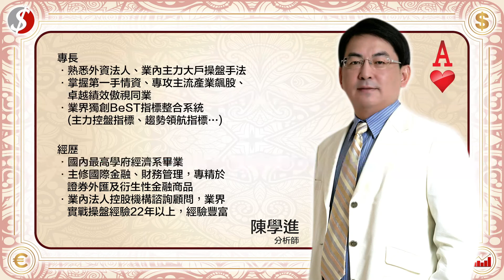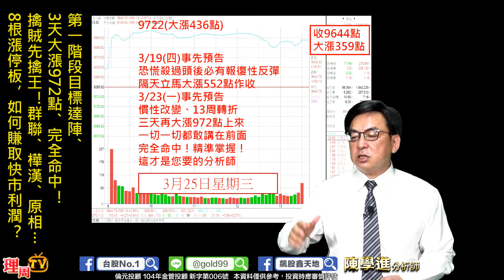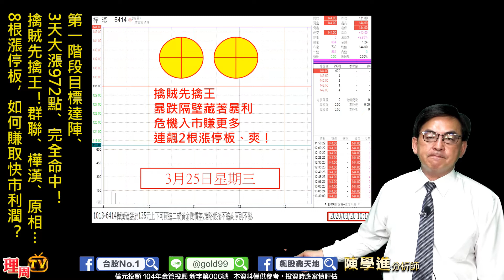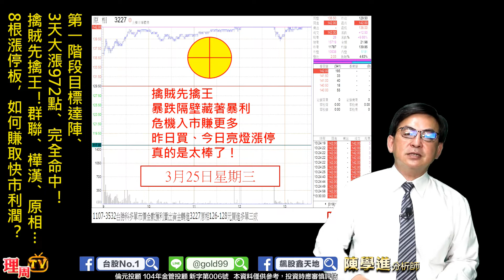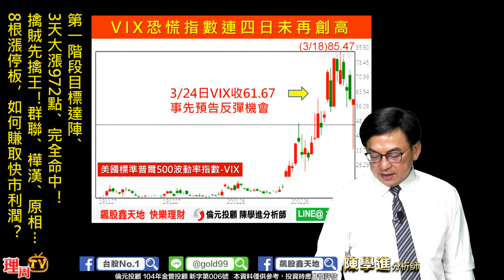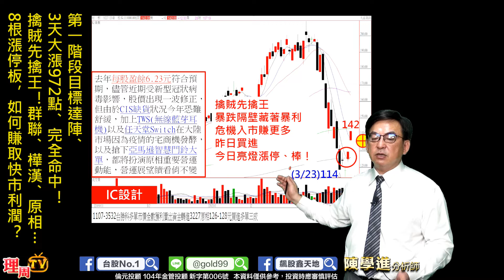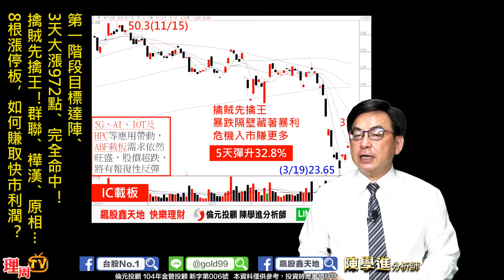理周TV-20200325 盤後-陳學進 飆股鑫天地／第一階段目標達陣、3天大漲972點、完全命中！擒賊先擒王！群聯、樺漢、原相…8根漲停板，如何賺取快市利潤？